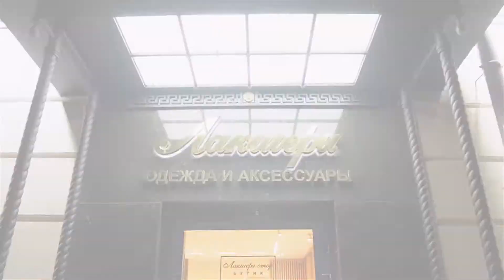Мужской свитер от модного итальянского бренда одежды Kiton: ID 75639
Мужской свитер от итальянской марки Kiton. Изготовлен из натуральной кашемировой шерсти высочайшего качества.

Объемное трикотажное полотно обладает природной мягкостью и очень приятно при соприкосновении с кожей. Кашемир способен удерживать оптимальную температуру: согревая в холода и в то же время защищая от перегрева (если зайти с улицы в сильно прогретое помещение).

Модель насыщенного тёмно-синего цвета. Детали кроя: высокий эластичный воротник-кадет и застежка на короткую молнию с бегунком с фирменным эмалевым покрытием.

Отличительная особенность изделия: фактурный узор по всей поверхности свитера.

Модель сочетается с джинсами и утепленной обувью того же бренда.

Купить и узнать цены на фирменную продукцию Kiton вы можете позвонив по номеру (whatsApp, viber, telegram)

Всегда рады видеть Вас в официальном корнере Kiton в наших бутиках Лакшери Store (Нижневолжская наб. 8/7, Покровка 10, Покровка 50) и на страницах интернет-бутика